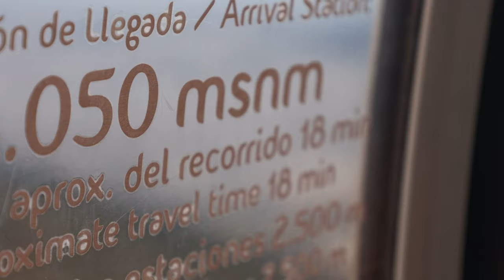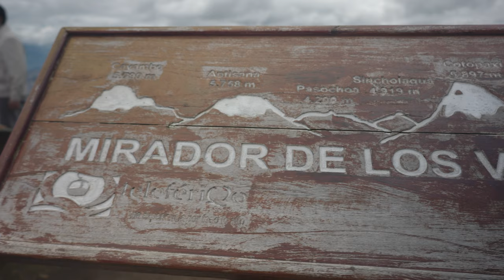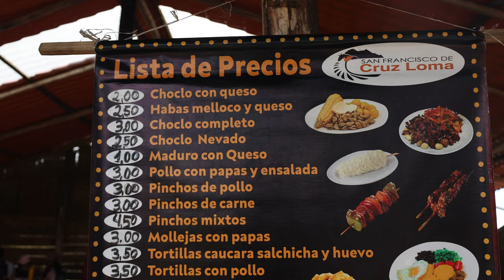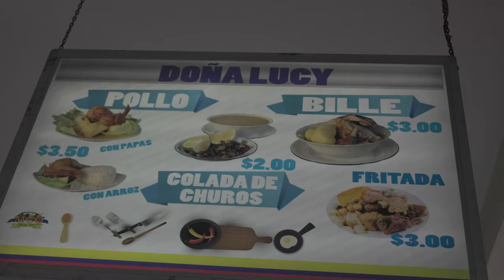One of the highest cable cars in the world!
Today we discovered Quito from a whole new perspective by taking a ride on on of the highest cable cars in the world. This cable car offers breathtaking views of the city and surrounding mountains. It's a unique experience that allows you to see Quito's urban sprawl from above, taking in the sights and sounds from a distance. Also they have Llamas and empanadas, couldn't ask for a better combo.

If you enjoyed this video, come join me on my other channels